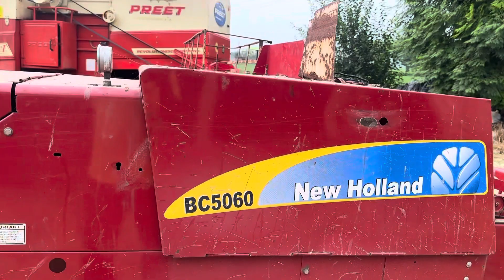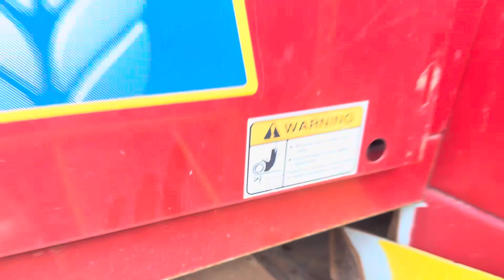ਬੇਲਰ ਦਾ ਕਰਾਈਆਂ ਕੰਮ/🌾ਫਸਲ ਪੁਰੀ ਵੱਧੀਆ ਏ/ ਖੇਤੀਬਾੜੀ ਮਹਿਕਮਾ/🚜🚜🚜/